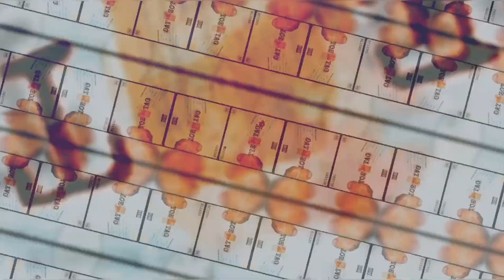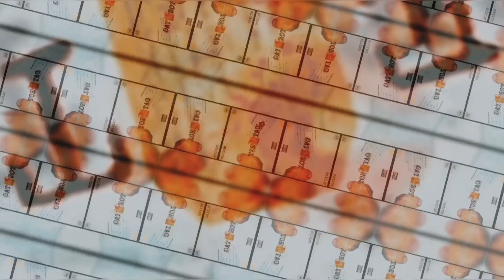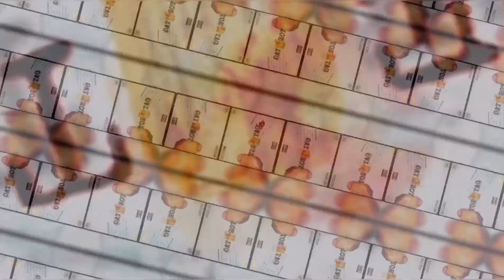Blizzo - Toe Tag [Audio]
Blizzo - Toe Tag [AUDIO] (2020)
Rec | Mix By Beatknockaz
Rocc & Rhythm Entertainment 2020